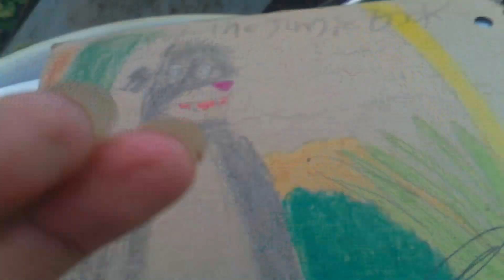Baloo from The Jungle Book Artwork also SNES music